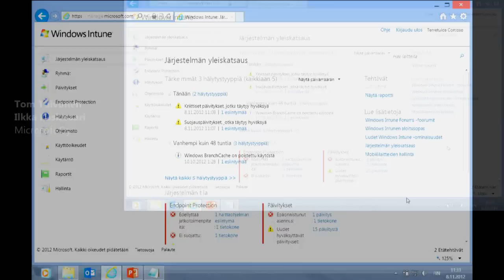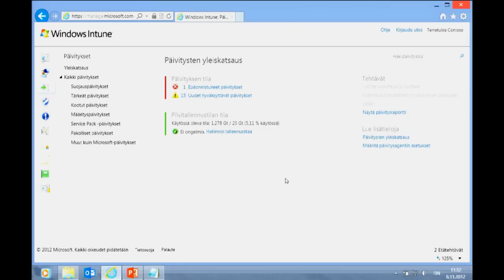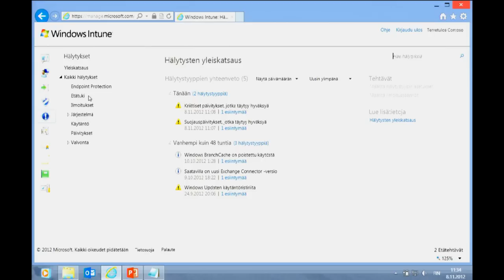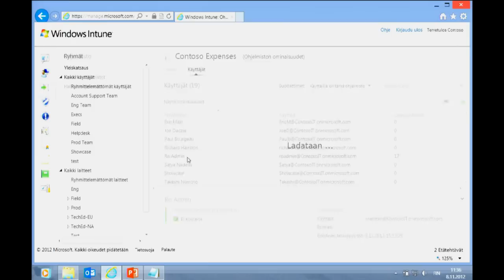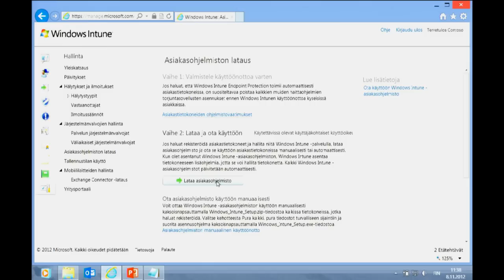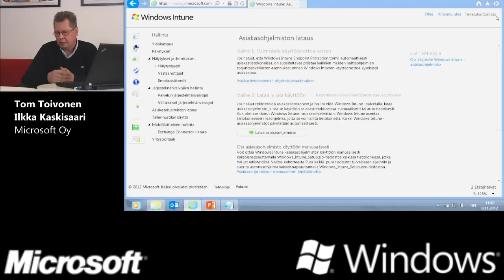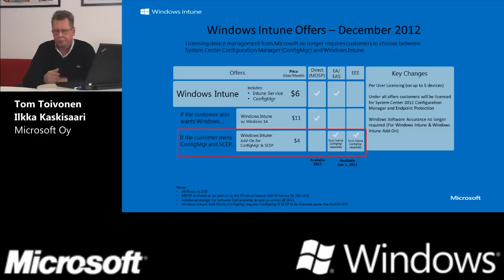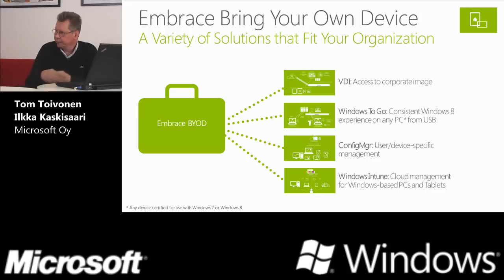Intune, Ilkka Kaskisaari, ratkaisuarkkitehti, Microsoft Oy